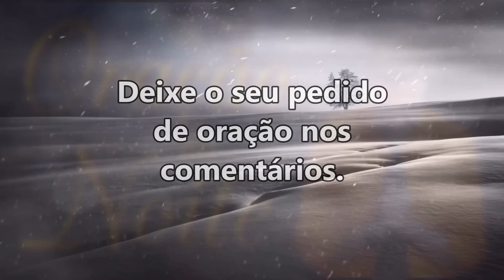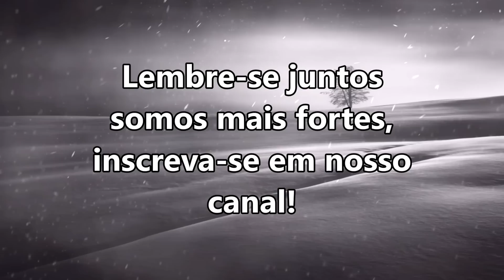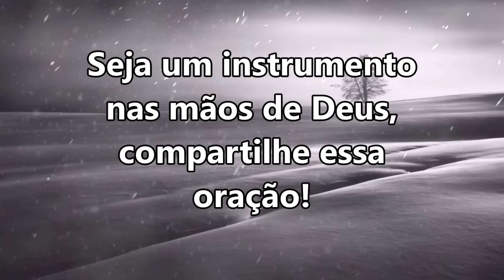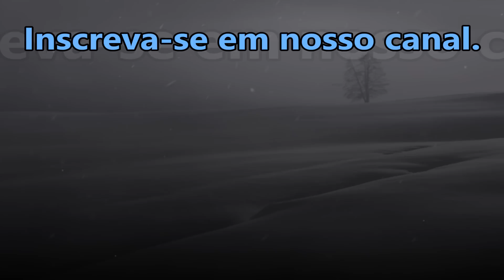((🔴)) ORAÇÃO DA NOITE ESPECIAL DEUS VAI QUEBRAR NESSA NOITE TODAS AS MALDIÇÕES!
salmo 91
Salmo 91 oração forte para desfazer as amarras
Salmo 18 oração fortíssima